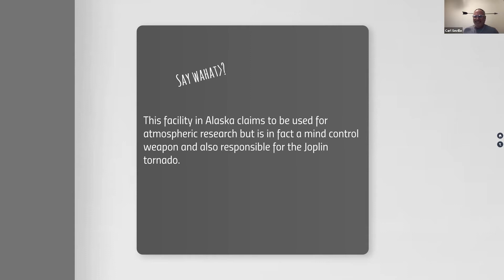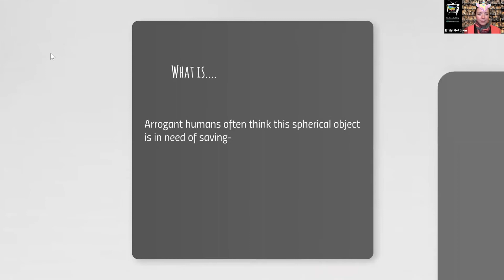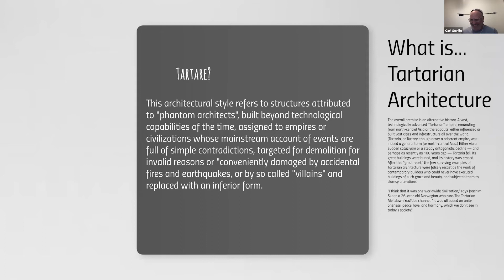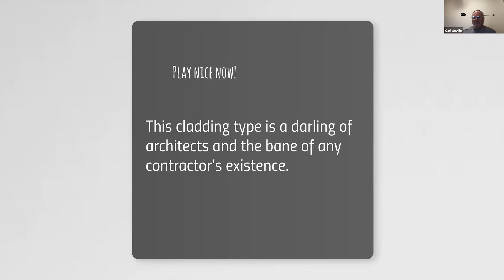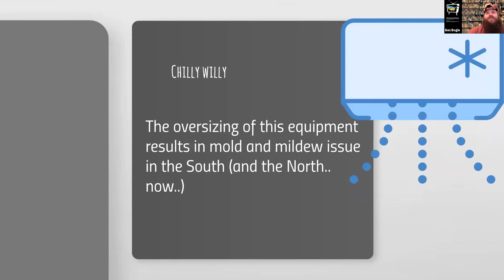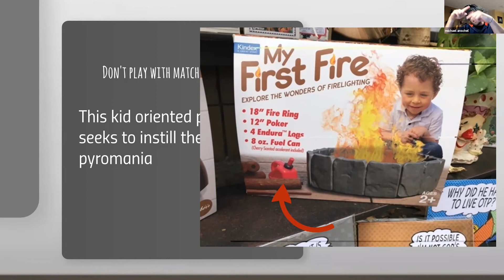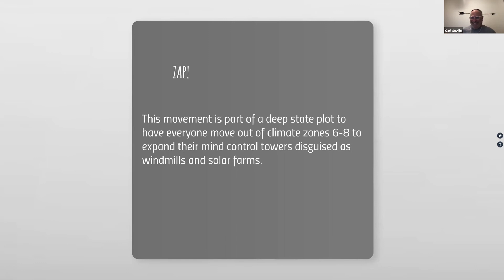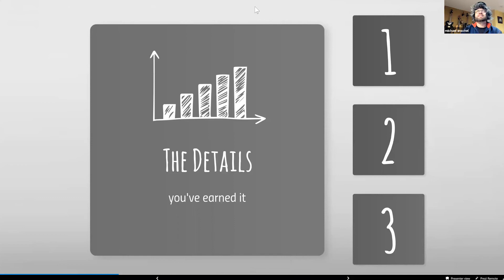Building Science Conspiracy Theories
What better way to celebrate Halloween this year than with returning pranksters Michael Anschel and Carl Seville, also known as the Green Police? They will regale us with spooky stories of building science “Conspiracy Theories” which is sure to lead into some dark rabbit holes of conversation.

Find the BS* + Beer Show Podcast on Spotify!